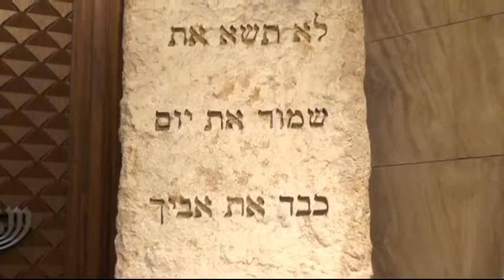Perek Shira - Capitulo 6